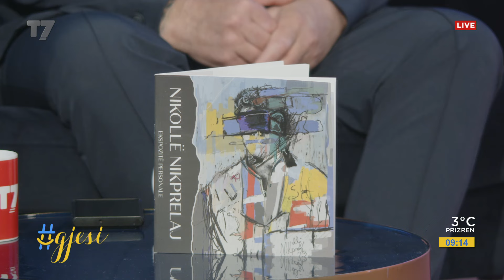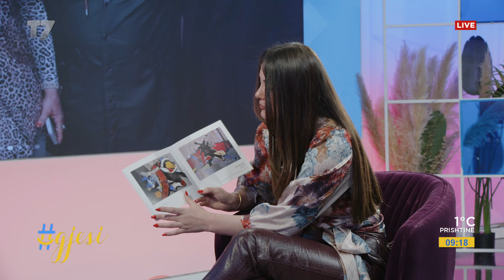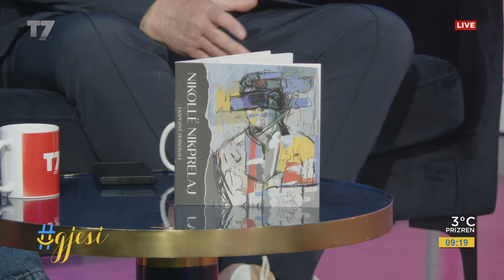Albin dhe Nikollë Nikprelaj, babë e bir në një rrëfim të rrallë | gjesi | T7